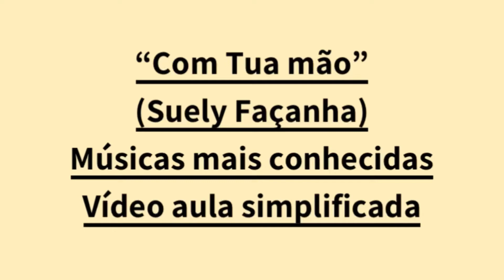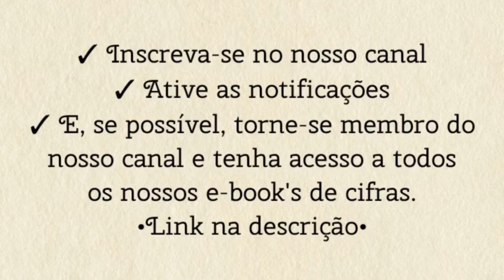COM TUA MÃO (Suely Façanha) - TOCANDO A MÚSICA [letra e cifra]